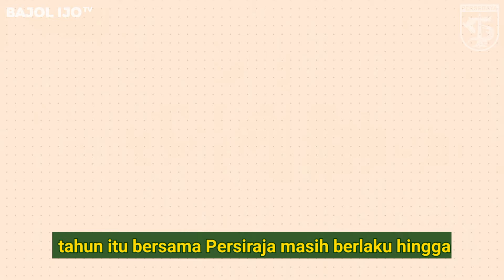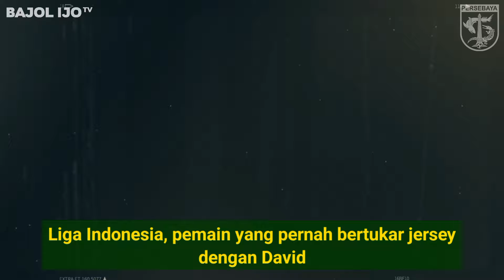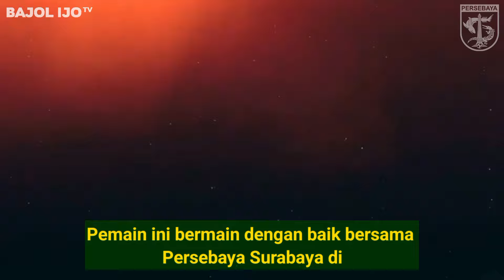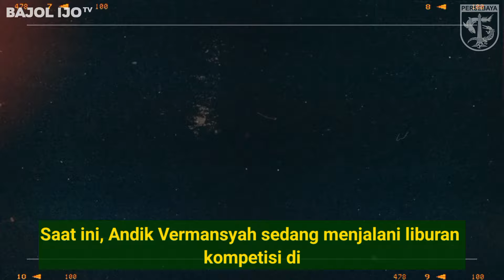Akankah Bersama Persebaya Musim Depan, Ini Jawaban Andik Vermansyah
BERITA PERSEBAYA SURABAYA - Dilansir dari laman Transfermarkt, meski kontrak pemain 32 tahun itu bersama Persiraja masih berlaku hingga Juni 2024, Andik Vermansyah kemungkinan besar bakal hengkang dari Tanah Rencong. Ketika ditanya mengenai peluang kembali pulang ke Persebaya Surabaya, Andik Vermansyah mengatakan bahwa belum ada proses negosiasi dengan Green Force.

Namun, Andik memberikan sinyal positif tentang kemauannya untuk kembali ke ‘rumah’, dan berharap bisa bermain di hadapan Bonek Mania sebagai pemain Persebaya.

Meski kompetisi Liga 1 musim 2023/2024 belum sepenuhnya berakhir, kabar mengenai bursa transfer pemain sudah menjadi perbincangan hangat di dunia maya. Salah satunya mengenai rumor kepulangan Andik Vermansyah ke Persebaya Surabaya.

Setiap musim, nama Andik selalu menjadi sorotan dalam bursa transfer Persebaya Surabaya. Sayangnya, kepulangan Andik ke klub tersebut belum terwujud. Beberapa kali, Andik menunjukkan minatnya untuk kembali ke klub kesayangan Bonek dengan menonton pertandingan Persebaya Surabaya, baik di stadion maupun melalui layar kaca.

Jangan lupa memberikan komentar di setiap video yang channel ini tayangkan.
🙏Terimakasih🙏